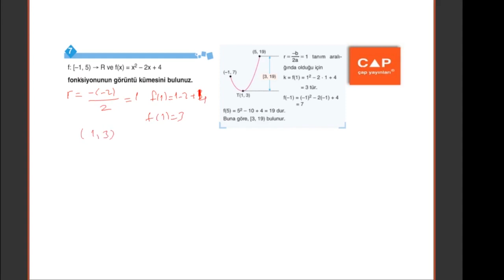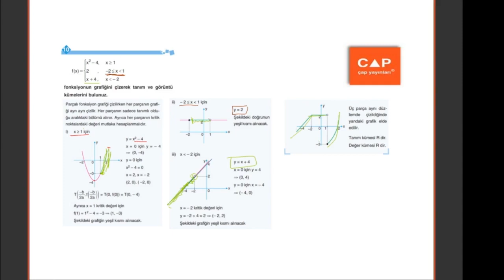Çap Yayınları Fonksiyon-2 Konu Anlatımlı Soru Çözümleri - Ösym Tarzı Sorular ve Çözümleri Sayfa23-24